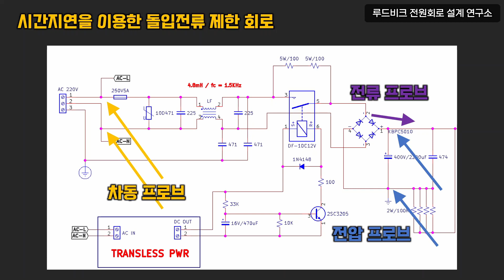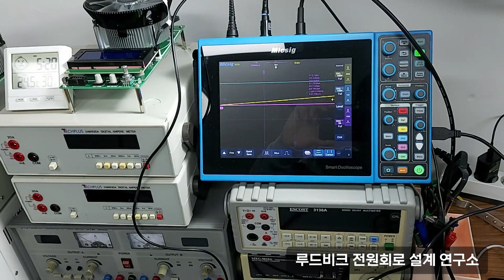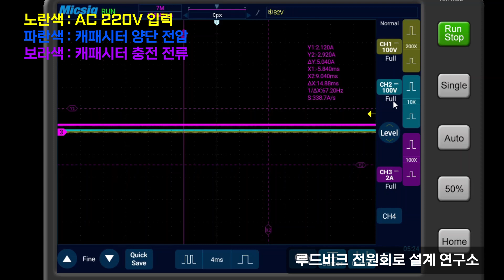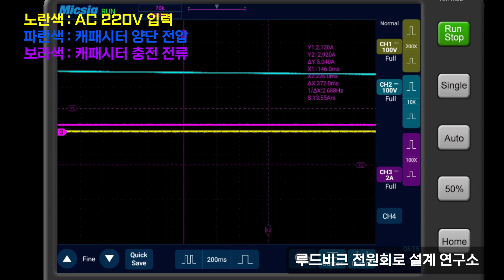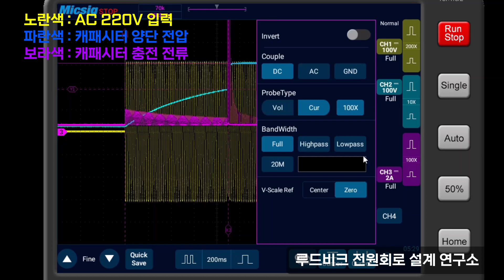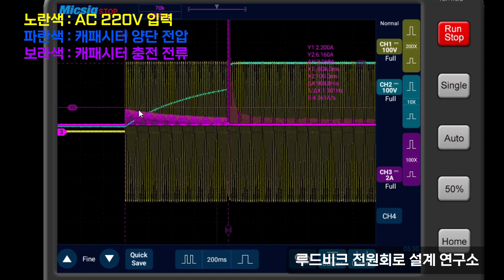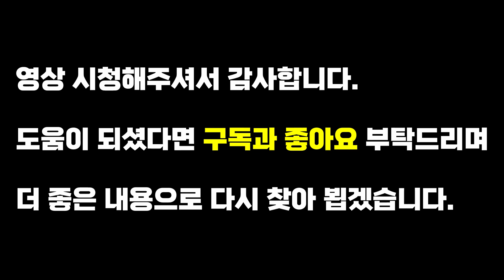돌입전류 제한 회로 측정 및 파형 관찰 실험 - RC 시간 지연 릴레이 동작 회로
지난 영상에서 소개해드렸던 릴레이를 이용한 돌입전류 제한 회로를 이용해 실제 돌입전류를 측정한 실험입니다. 릴레이가 동작하기 이전까지는 저항을 통해 캐피시터가 충전이 되므로 낮은 전류가 흐르지만, 릴레이가 동작하면 짧은 순간 돌입전류가 흐릅니다.